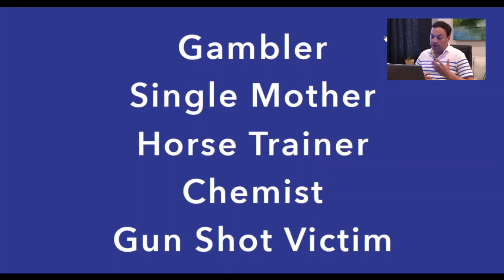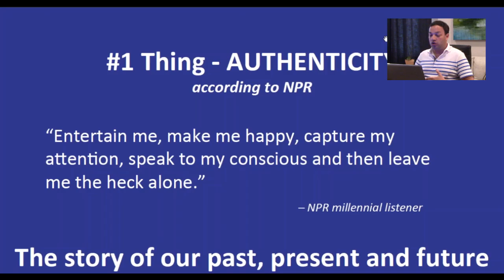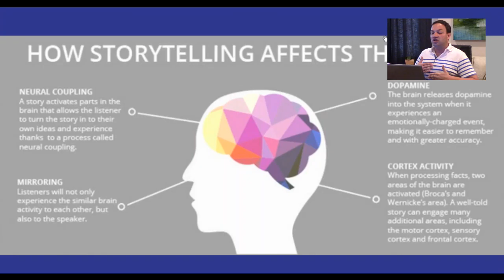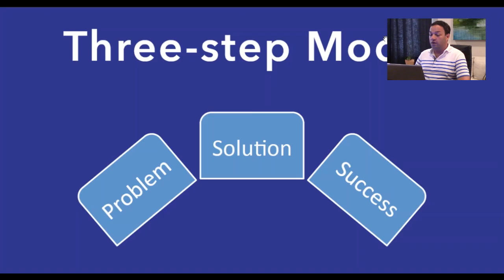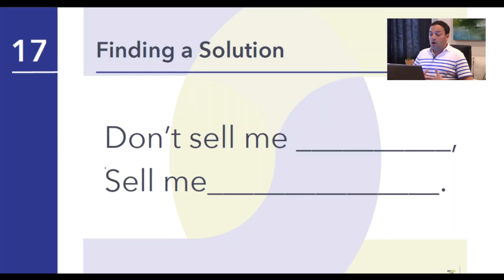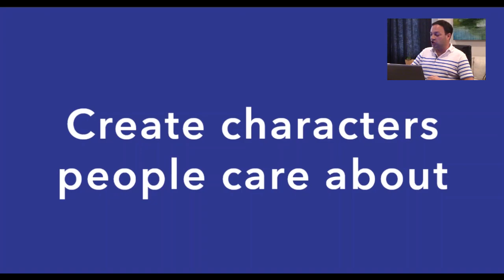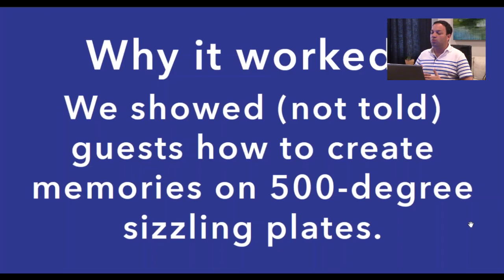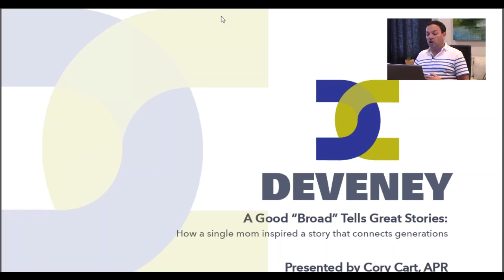Using Storytelling to Increase Success of Influencer Campaigns (Webinar)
Developing the proper storyline for an influencer campaign is as important as which influencers you select.  Are you planning your narrative properly?  Find out how DEVENEY used storytelling techniques to increase the effectiveness of two recent influencer campaigns.

In this session, you will learn:
· Why storytelling works.
·  How to craft a usable narrative for your influencers.
· Tips for finding the perfect narrative.
·  How to use storytelling as part of your influencer campaign and to boost brand awareness.